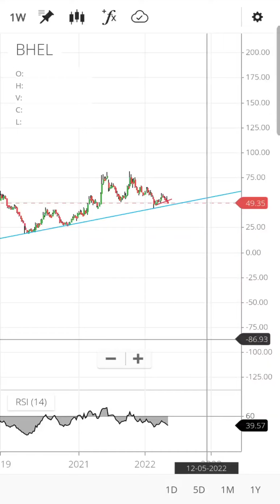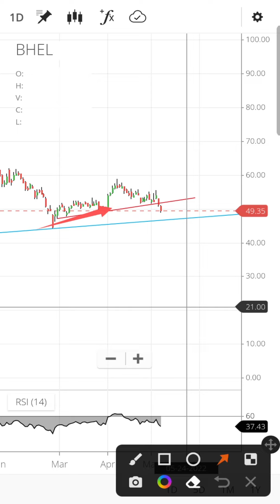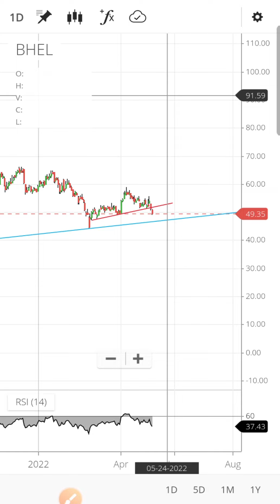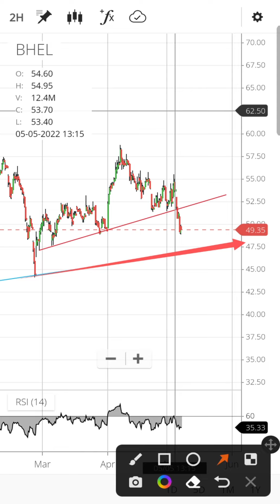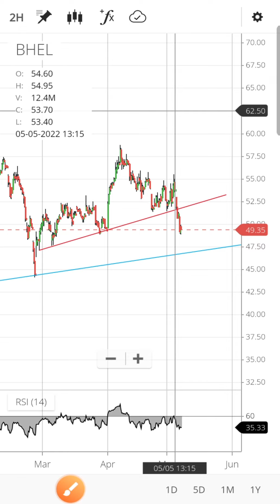BHEL share latest news today | BHEL share price target | BHEL share analysis